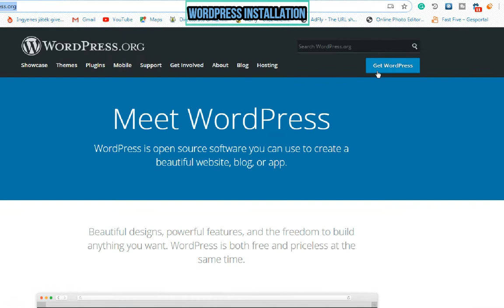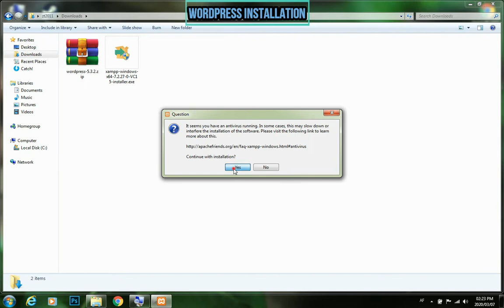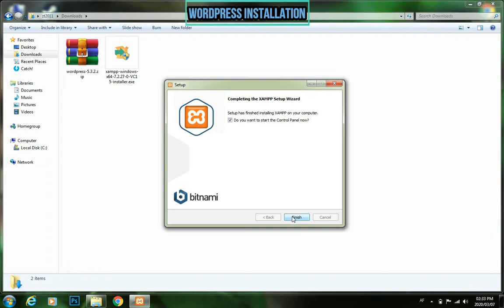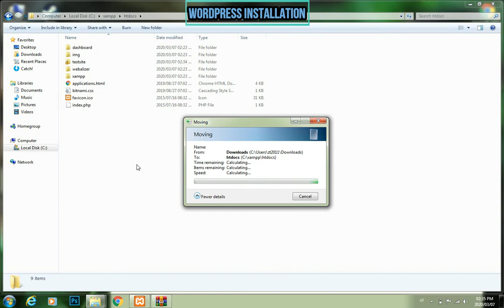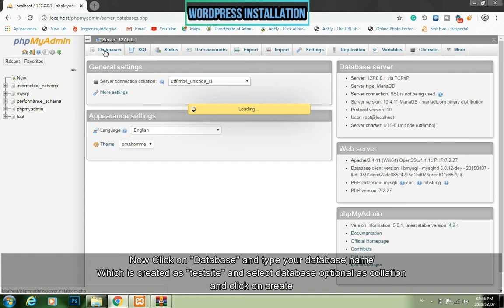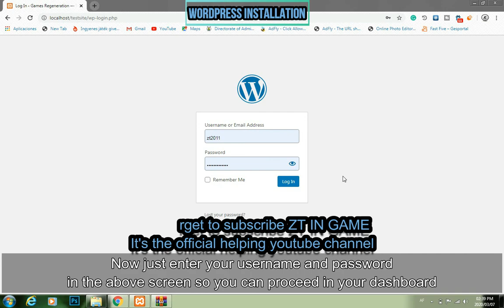How to install WordPress manually | installing a WordPress into localhost | Xampp | HD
►WordPress:

WordPress is a free and content management system (CMS) which allows you to develop a free website and free tools for making every kind of content. Example: E-commerce website just like shopping and some news reviews updates WebHost materials etc.

Follow the step by step tutorial especially for newbies who wanna learn how to install WordPress into localhost through xampp